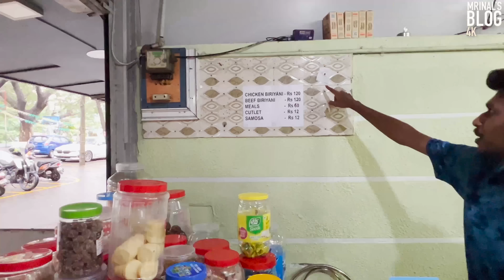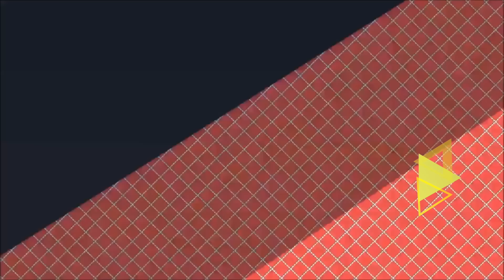കല്യാണ വീട്ടിലെ നെയ്ച്ചോറും ബീഫും; Barkath, Kakkanad